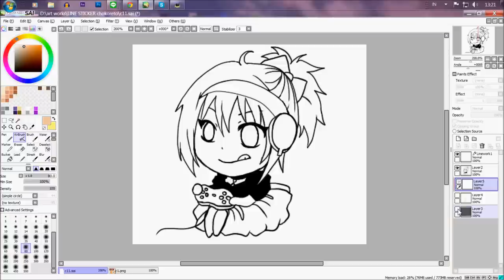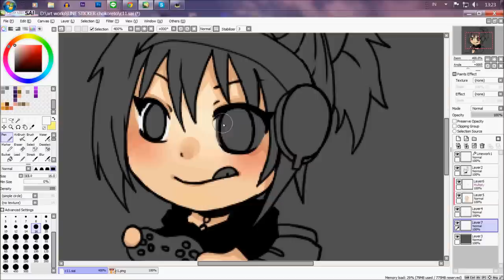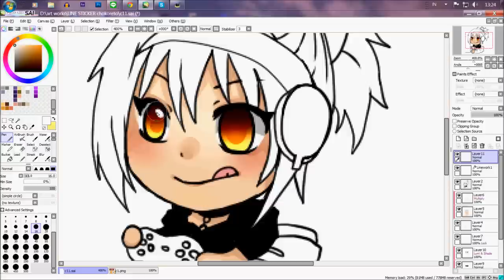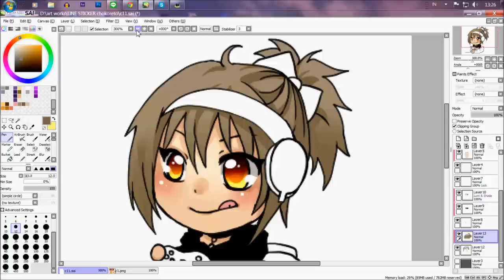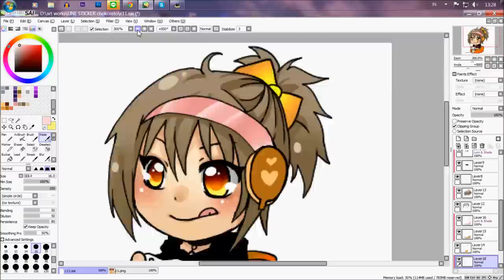BCS-How do i chibi!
A simple drawing of chibi edition.
She's my first OC named Chokoreto means chocolate.
This is my project of LINE sticker, currently im working on the 11th ( this one ), still a long way to go, need to draw ... ( forget it, im too lazy to count, but total pieces will be 40 chibis~ wml! )
and dont forget to purchase one to your smartphone !!!